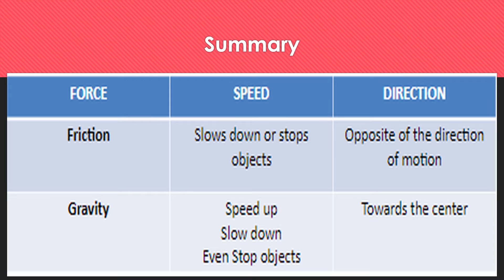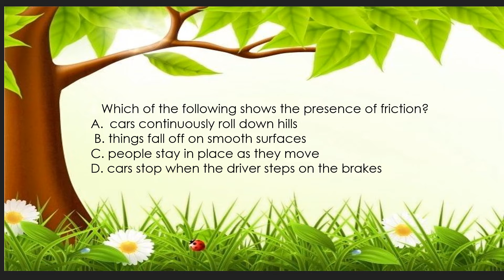Gravitation and frictional forces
Find the answers in learning task for Science 6 Q3 week1-2
Tell the difference between GRAVITY and Friction
What are the two forces acting in an objects
Learn examples and importance of GRAVITY AND FRICTION IN EVERY DAY LIVES